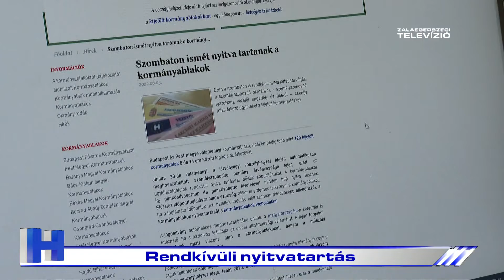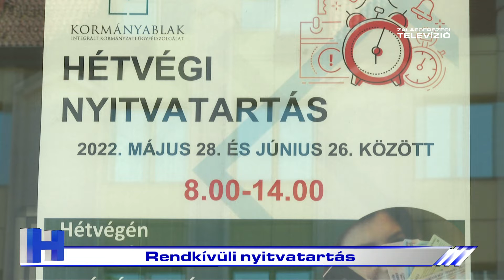Rendkívüli nyitvatartás – ZTV Híradó 2022-06-20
Rendkívüli, hétvégi nyitvatartással segítik a kormányablakok a június 30-án lejáró személyazonosító okmányok cseréjét. Ennek megfelelően Zalaegerszegen, a Kossuth Lajos utcai irodában is szünnap nélkül fogadják az ügyfeleket.